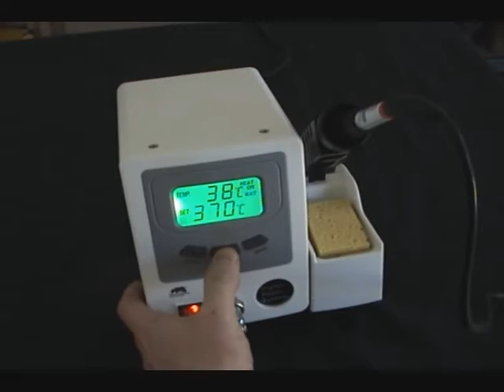RhinoTools.com.au 60W Soldering Station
RhinoTools.com.au 60W temperatured controlled soldering station